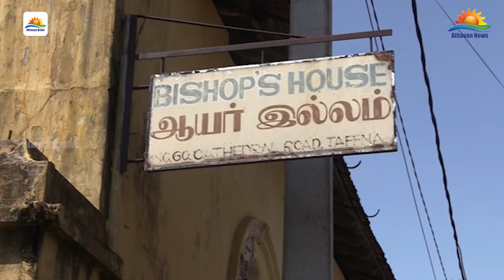இலங்கைக்கான அமொிக்க தூதுவரை யாழ் மறைமாவட்ட ஆயர் ஜஸ்டீன் பெர்னாட் ஞானப்பிரகாஷம் சந்தித்தார்